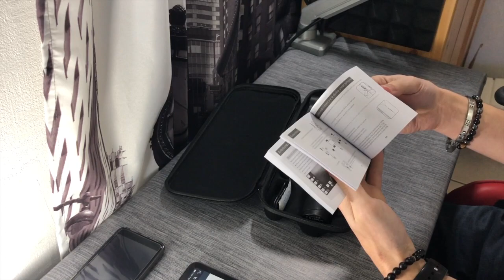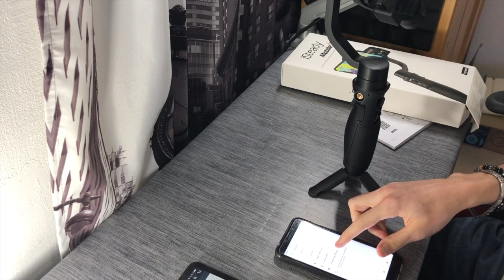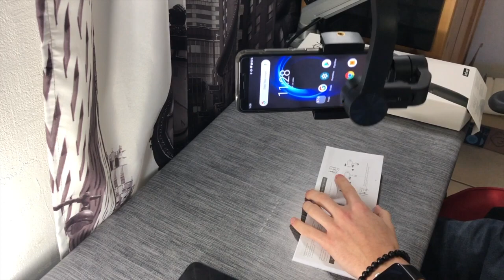Stabilisateur Smartphone Cardan sur 3 Axes rotation 360° Jusqu’à 280g Gimbal Hohem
▼▼ Lien ▼▼

▼▼▼▼-DESCRIPTION-▼▼▼▼

▼▼ Ajoute Moi !! ▼▼